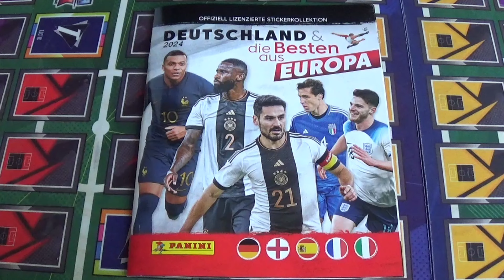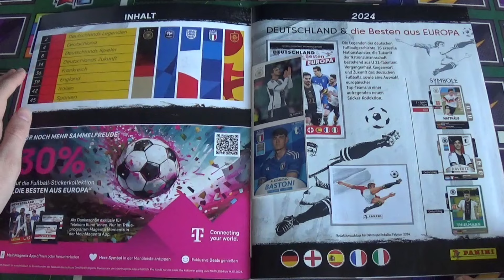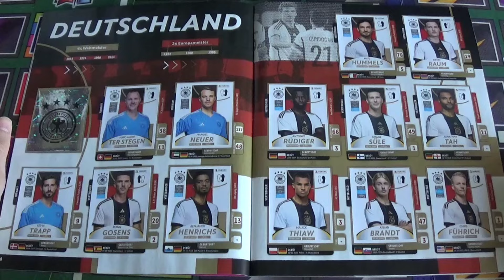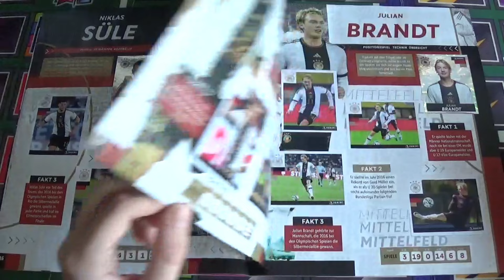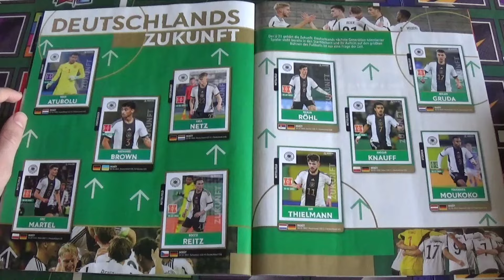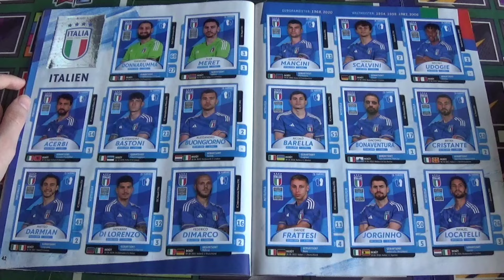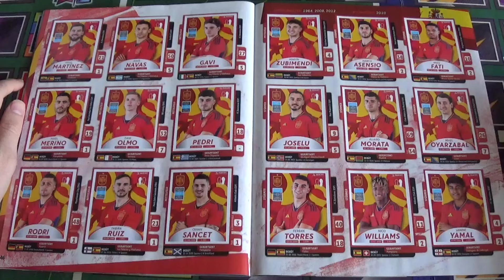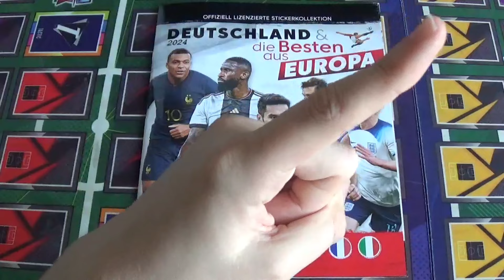Panini Deutschland 2024 & die Besten aus Europa Sticker 100% Stickeralbum Update!😱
📌Stickermanager: Hendrik10
📌LastSticker: Hendrik10
Danke für eure Unterstützung!